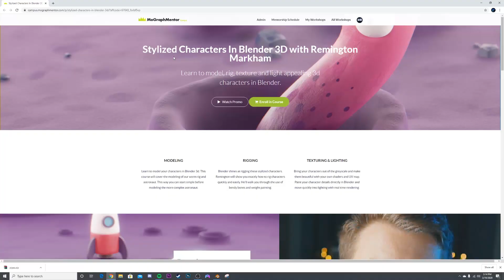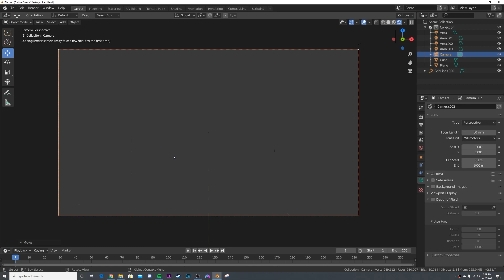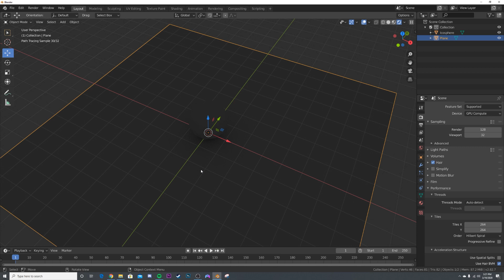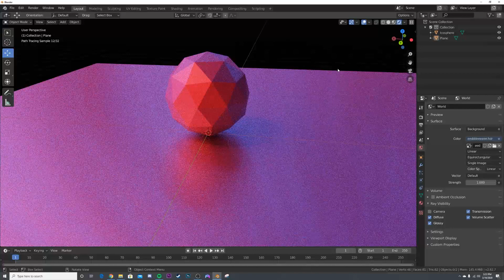Make Your Own HDRI for Free in Blender 2.82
In this Blender 2.82 tutorial I will show you how to make any scene into an HDRI image and apply that lighting to any file you want, enjoy